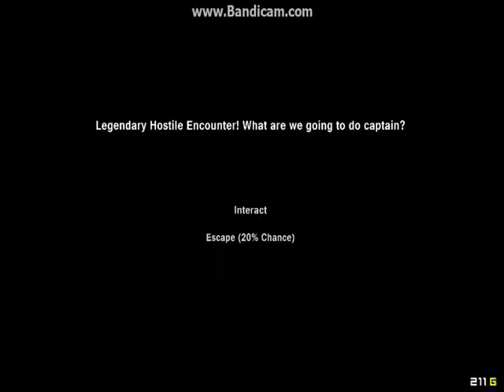Pixel Piracy Part 4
Last part Hope you enjoyed